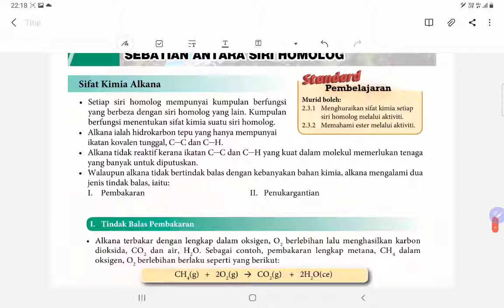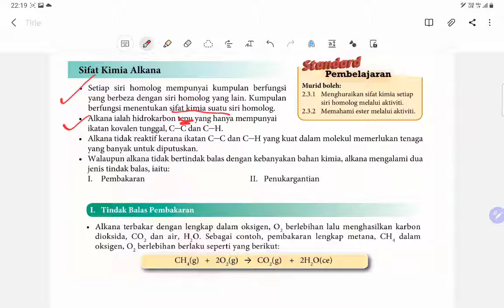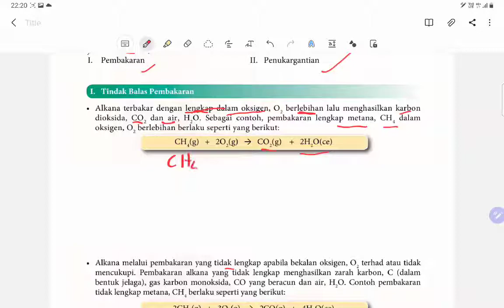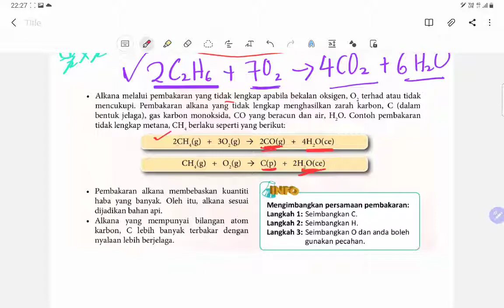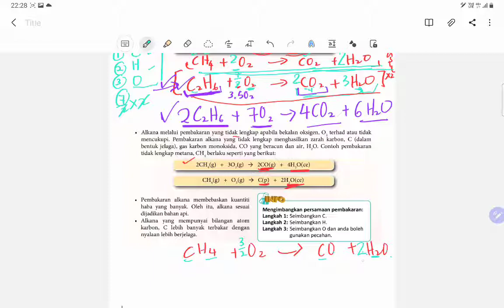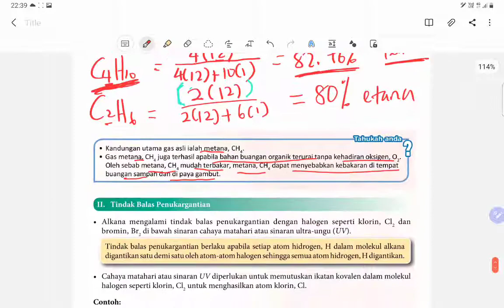BAB 2 SEBATIAN KARBON (PEMBAKARAN ALKANA)